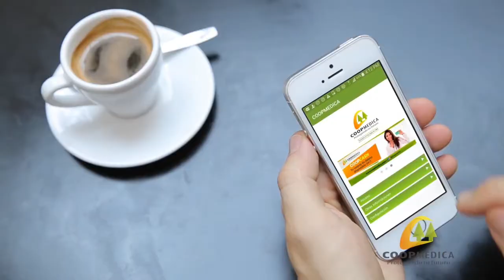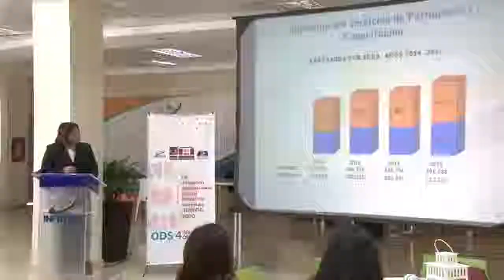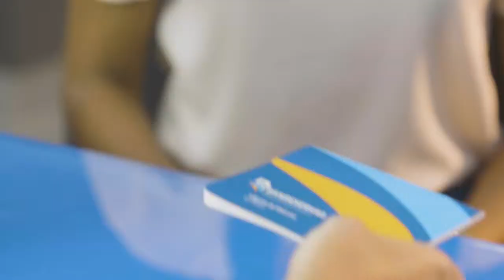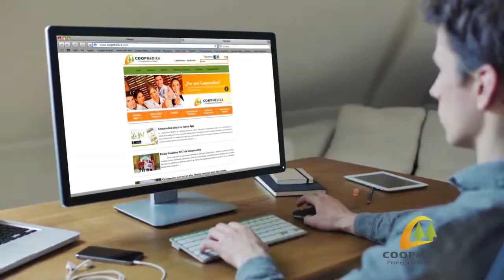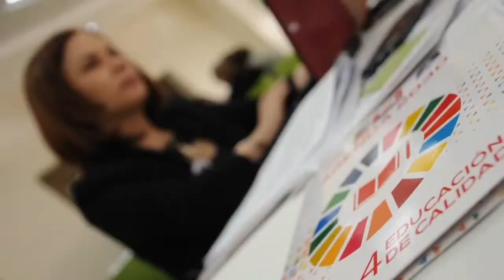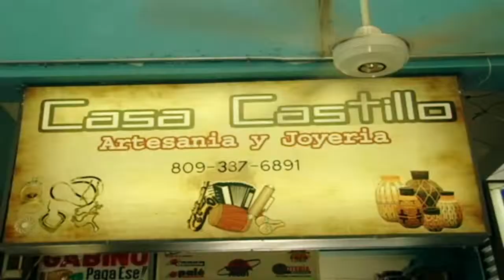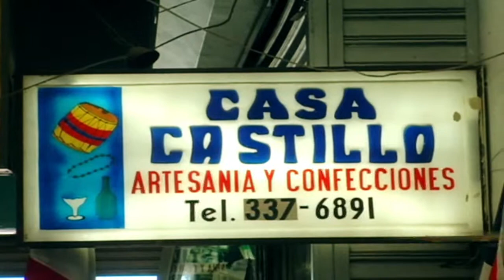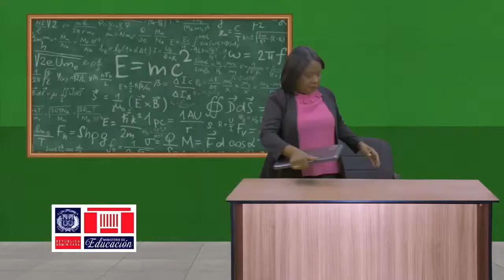Asi Marcha El Cibao 23 marzo